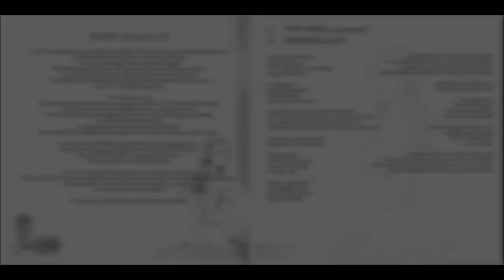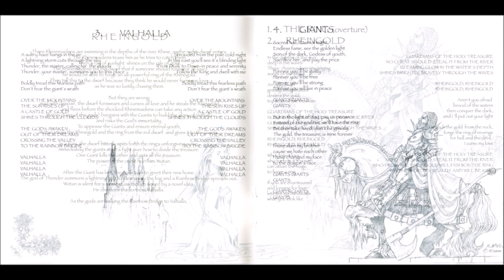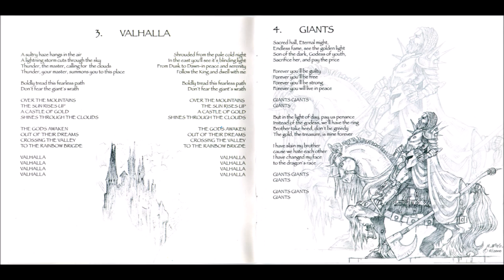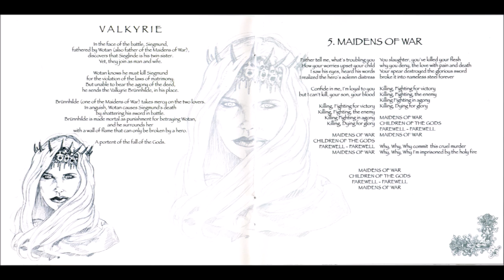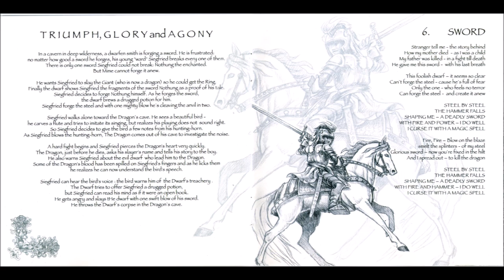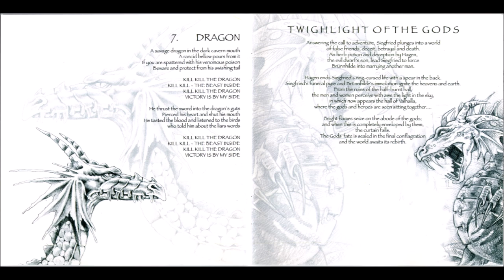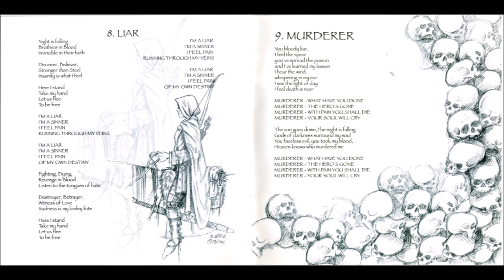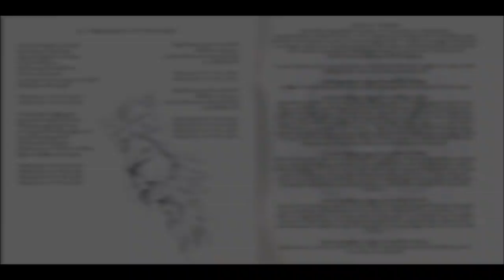Grave Digger - Rheingold [Full Album]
Grave Digger - Rheingold (2003)

Tracklist:

The Ring - 0:00
Rheingold - 1:48
Valhalla - 5:50
Giants - 9:38
Maidens Of War - 14:15
Sword - 20:03
Dragon - 25:06
Liar - 29:13
Murderer - 32:00
Twighlight Of The Gods - 37:37
Hero [Bonus] - 44:19
Goodbye [Bonus] - 50:54
No Quarter (Led Zeppelin Cover) [Bonus] - 55:12